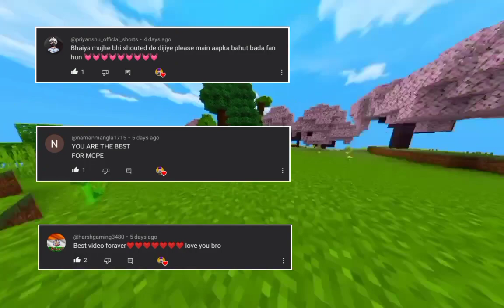Best+Easy ENDERMAN XP Farm In Minecraft 1.20😱 || In HINDI || pocket , Bedrock , Java !!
Ignore Tags ;